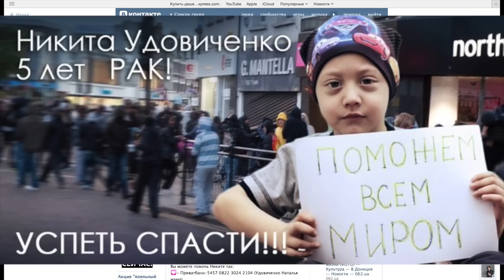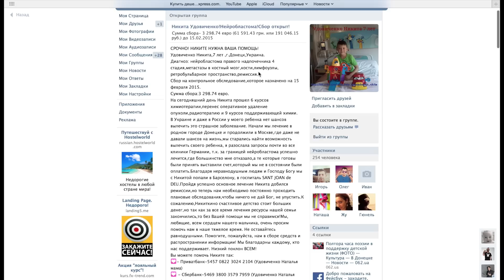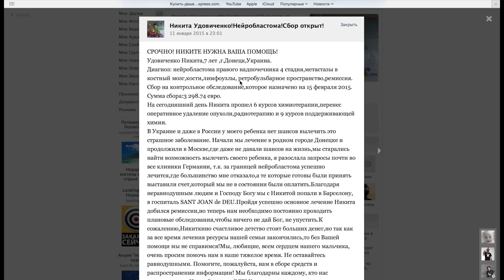Никита Удовиченко! Нужна ПОМОЩЬ! HELP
Как экономить на покупках в Китае? Никита Удовиченко!Нейробластома!Сбор открыт!
Вы можете помочь Никите так:
💟- Приватбанк-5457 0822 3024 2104 (Удовиченко Наталья мама)
💟 - Сбербанк-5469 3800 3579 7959 (Удовиченко Наталья мама)
💟- Росбанк-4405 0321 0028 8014 (Удовиченко Наталья мама)
💟 - ROSBANK :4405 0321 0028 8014
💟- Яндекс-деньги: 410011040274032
💟-На мобильный телефон Киевстар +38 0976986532 (только для пополнения счета)
💟- На мобильный телефон Мегафон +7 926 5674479 (только для пополнения счета)